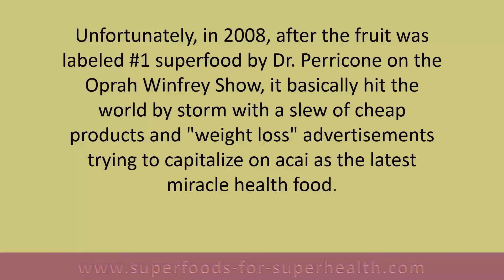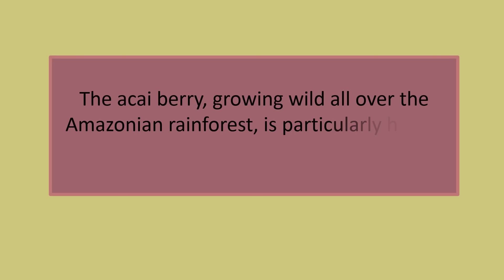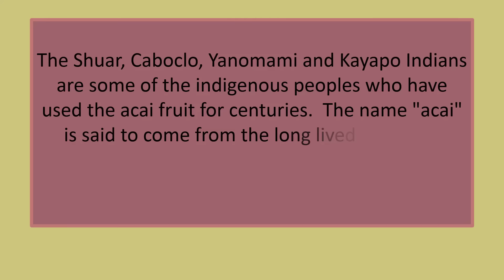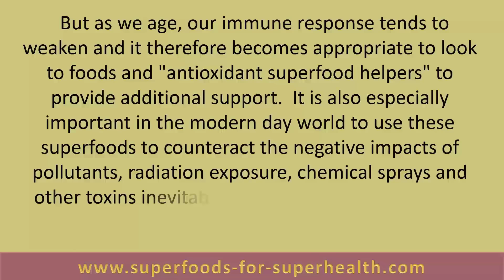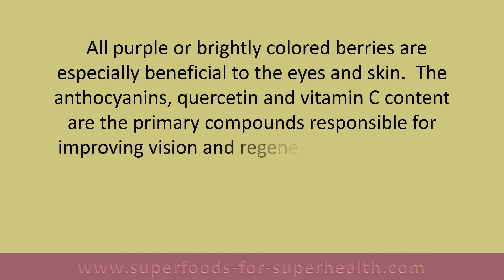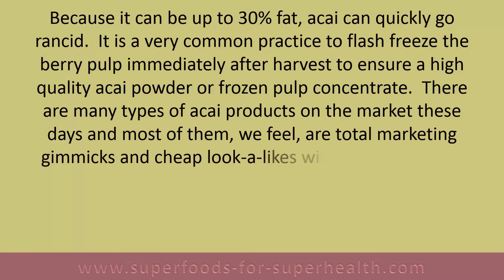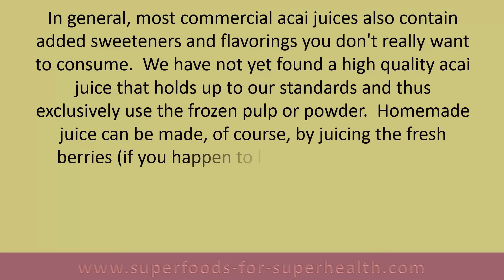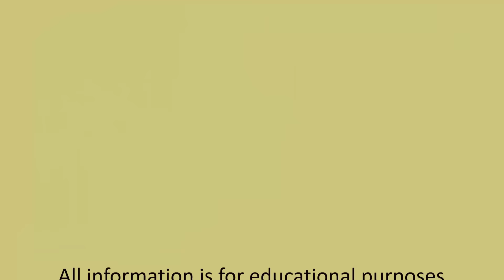Benefits of Acai, One of the Top Fruits from the Amazon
Acai berry, although unfortunately falsely marketed as a cure-all "miracle berry" in the last decade, is actually a great immune-boosting super fruit that can help adjunct a health-promoting diet and lifestyle.

Learn more about what we like about acai and some of the health benefits it can offer when adding a small amount to a smoothie or blended drink.  Plus, we'll share with you our super berry smoothie recipe and our thoughts on using it for weight loss.

Recommended Suppliers
Nature Restore, Wild Harvested Acai Berry Powder, 8oz
Feel Good Organics, Organic ACAI Powder, Freeze-Dried, 4oz
Terrasoul, Acai Berry Powder, Freeze-dried, Organic, 4oz
Sari Foods, Organic Acai, Freeze-Deried Powder, 7oz
Raw Power Organics, Organic Acai Powder, 8oz
Navitas Organics, Freeze-Dried Acai Powder, 8oz